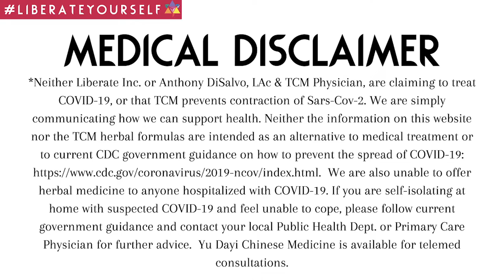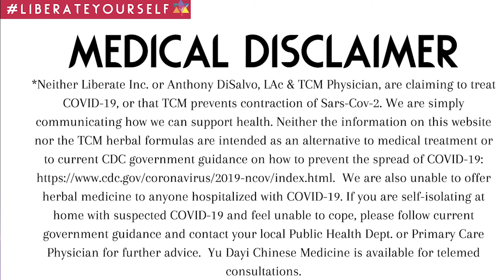Traditional Chinese Medicine: Support For The Covid-19 Pandemic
for more awesome spiritual content, metaphysical shopping, and to book a private session with Cristina or any of our amazing and gifted practitioners via Zoom or over the phone.

Liberate The Podcast! Episode 145 |  Traditional Chinese Medicine: Support For The Covid-19 Pandemic
with host Cristina Dam & guest Anthony DiSalvo, LAc & TCM Physician

ABOUT ANTHONY DISALVO, LAc & TCM PHYSICIAN
Anthony is a TCM Physician & California board certified Acupuncturist. He has been apprenticing with Master Shoubin Jia Yu for 6 years with interdisciplinary training involving martial arts, tuina, acupuncture and custom Chinese herbal formulas.

While attending the Master's program at Dongguk University, LA, he worked at Yu Dayi Chinese Medicine Clinic for 4 years with an additional 1,500 hrs of clinical observation of the Yu Family method.

Anthony now operates the Yu Dayi Chinese Medicine Clinic in Encino, CA. He is also a traditional martial arts and qi gong practitioner of 17 years. His extensive training had been under Master Wang Rengang in New York since 2005, for Plum Blossom Praying Mantis, Dachenquan & Xin Yi. It was Master Wang who introduced him to his kung fu brother Master Yu, and as we say, the rest is history.

Through dedicated studying of martial arts Anthony was slowly introduced to Chinese medicine and tuina methods in order to help fix up all the bumps and bruises that go along with training rigorously. Qi Gong training is required and is an integral part of the Yu Family method.

His journey with health issues and the desire to find a holistic way towards recovery lead him towards TCM. It was through this process of naturally overcoming his lifelong issues with environmental and food allergies, mental deficits and weak immune system which ultimately brought him to study under Master Yu. He now wishes to pass on what he learns to his patients and community.

ABOUT LIBERATE
Liberate Hollywood: a healing, sacred and safe space designed to Liberate individuals, communities and the world! Whether you are looking for alternative healing practitioners, creativity classes, yoga, meditation or other spiritual workshops, we have your body, mind and soul covered! Educational training and certification programs for those who wish to expand their spiritual portfolios are available. Come escape, laugh, cheer, cry and bond in our performance lounge featuring the best in live music, comedy, poetry, speakers, spoken word and other artistic presentations. Whatever your healing path entails, Liberate Hollywood has you covered. Heal yourself and you heal the world.
Liberate Hollywood UNITES belief systems, traditions and rituals from around the globe and offers an extensive selection of crystals, minerals and jewelry for those who wish to continue their healing journey at home.
Liberate Hollywood - where healing happens organically as spirituality and creativity UNITE.